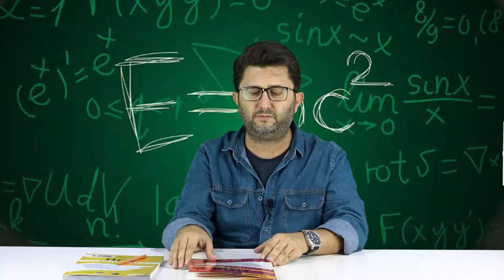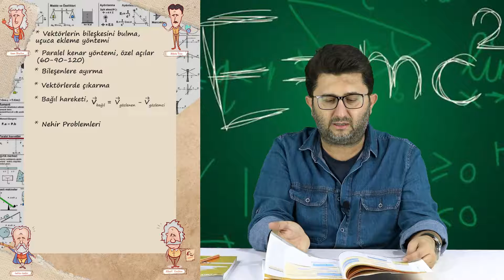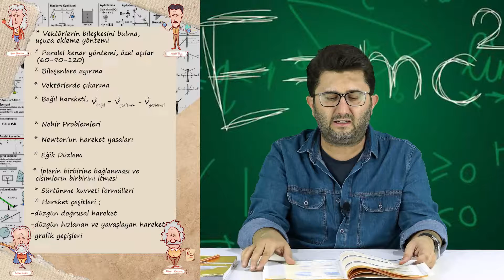11.SINIF FİZİK 1.DÖNEM 1.YAZILIDA ÇIKABİLECEK KONU BAŞLIKLARI / BİLTAN BÖYÜKOCAKOĞLU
Sevgili öğrenciler,
Yazılı haftası başladı. Biz de sizlerin yazılı sınavınızda yüksek not almanızı temenni ederek 11.Sınıf Fizik 1.Dönem 1.Yazılıda çıkabilecek konu başlıkları ile ilgili bir video hazırladık. Yazılı provası videolarımız kanalda mevcut. Yüksek not almak isteyen öğrencilerimiz bu videoyu izleyip konu başlıklarına çalışıp ardından yazılı provası videomuz ile güzel bir hazırlık yapabilir.
Hepinize başarılar.